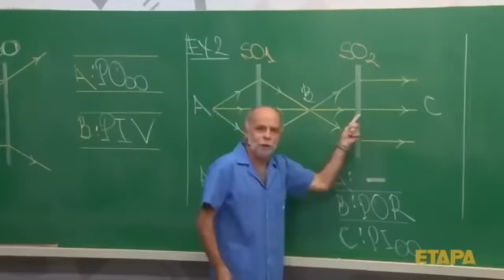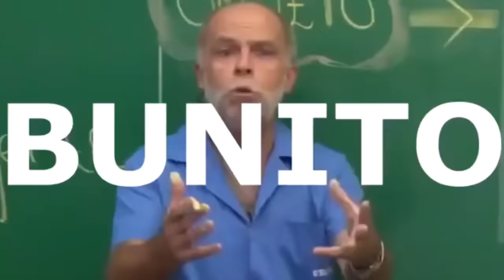FOMOS PRO HALLOWEEN DA GOSSIP JUNTOS E PASSEI MAL!! vlog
No video de hoje fomos juntos pra festa de halloween da gossip juntos e passei muito mal...

MULLY LOJA - compre pelo site envio para todo Brasil LOJA FÍSICA - Rua da Bahia 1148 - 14 andar sala 1405 // INSTA: @mullyloja

Quer me enviar algo? Minha CAIXA POSTAL: 6661 CEP: 30570970

MULLY HOUSE
No YouTube